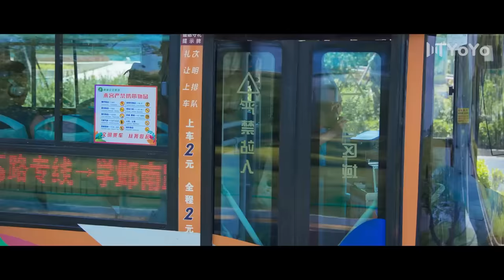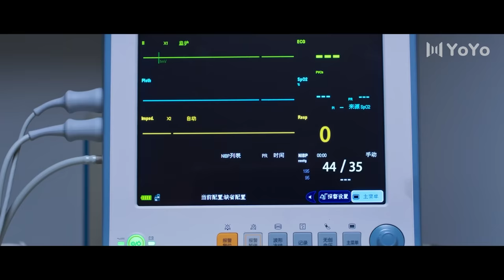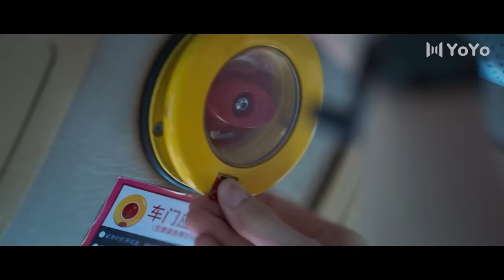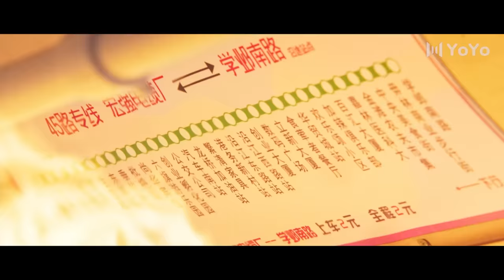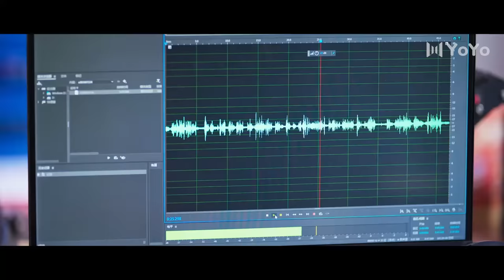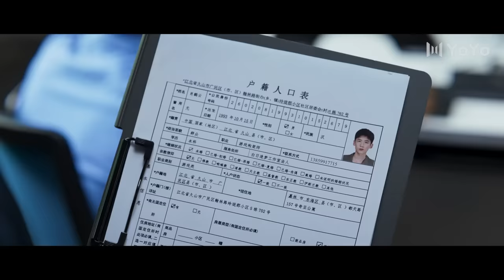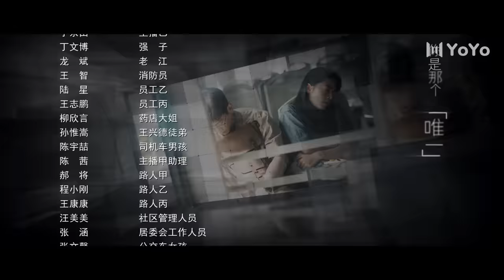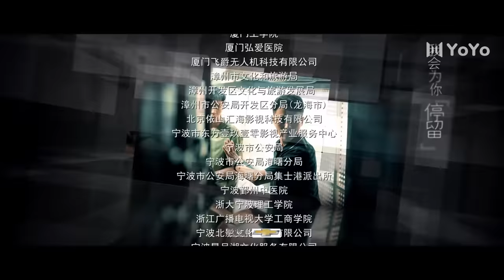【ENG SUB】开端 02 | Reset 02（白敬亭/赵今麦/刘涛/刘奕君/黄觉/刘丹）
0:00 ∞第6次爆炸
06:24 ∞第7次循环
10:17 ∞第8次循环
14:04 ∞第9次循环